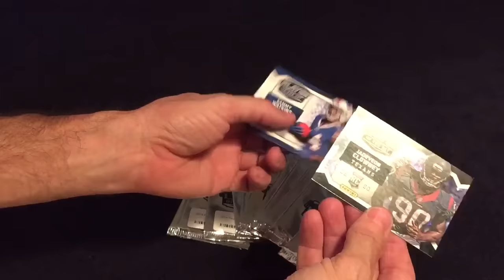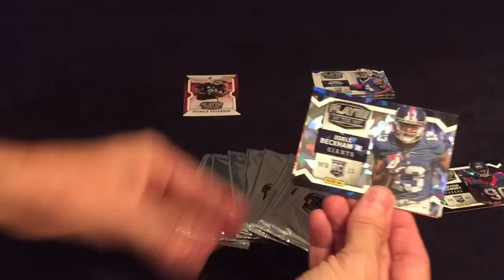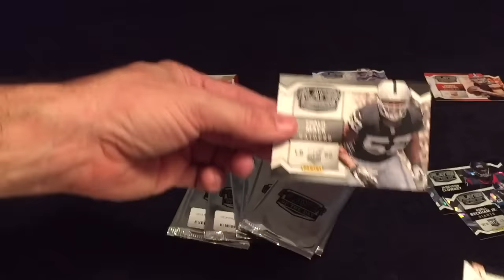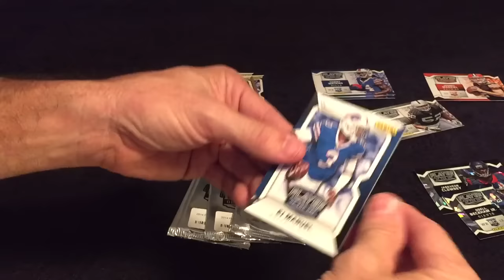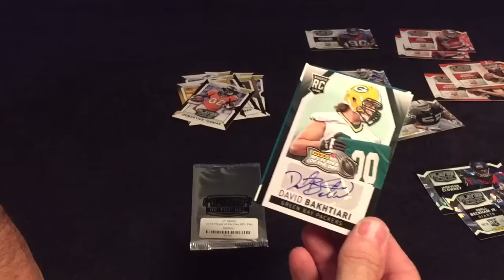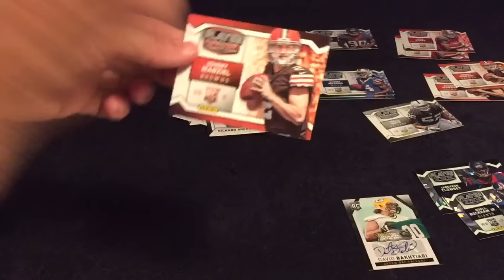Player Of The Day Football Packs Break..Auto Hit